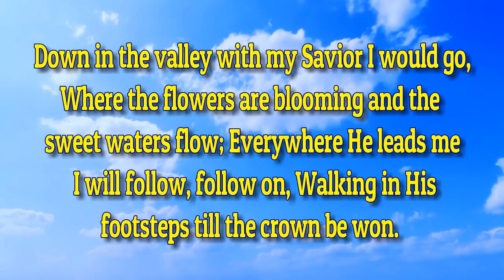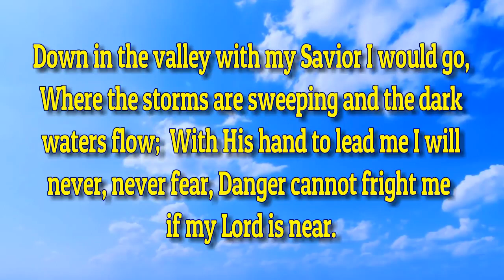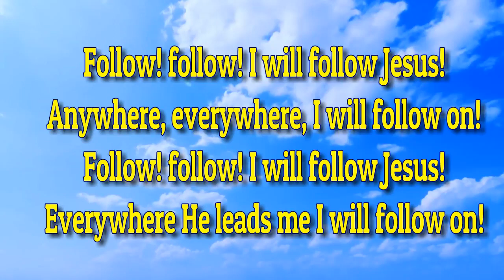Follow On | Piano | Lyrics | Hymnals | Accompaniment